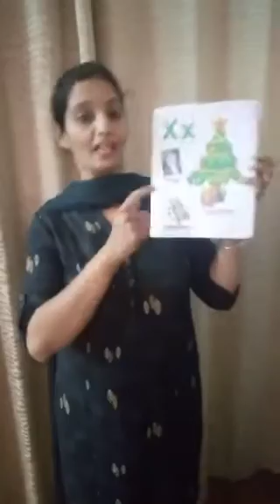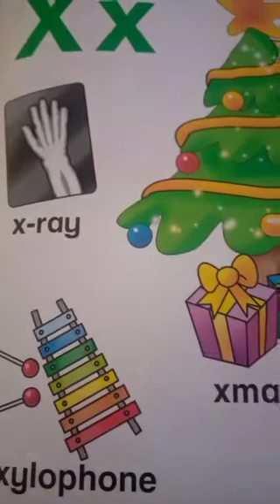25/10/21 NURSERY ENGLISH READING LETTER X